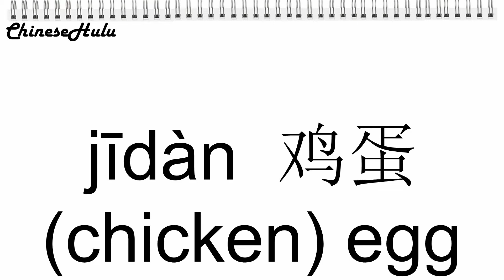【HSK 2】043 鸡蛋 jīdàn / how to say chicken eggs in Chinese